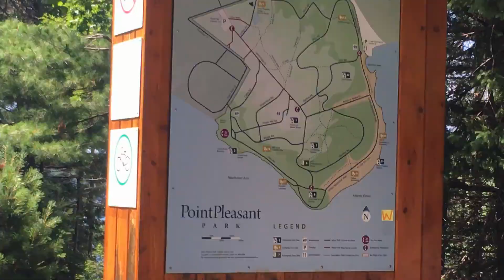Primii pasi in imigrare, cu ce sa incepeti